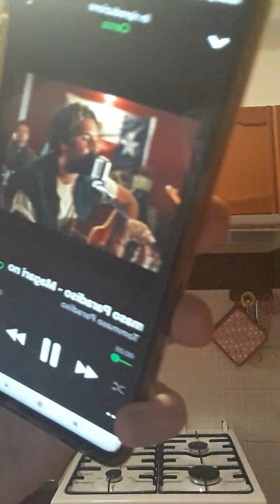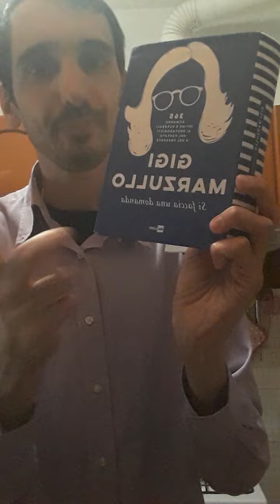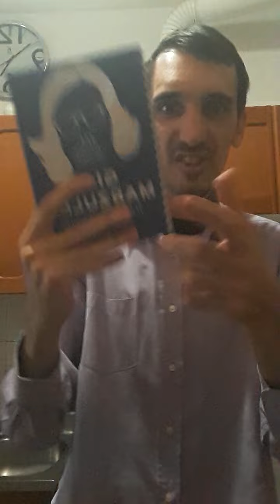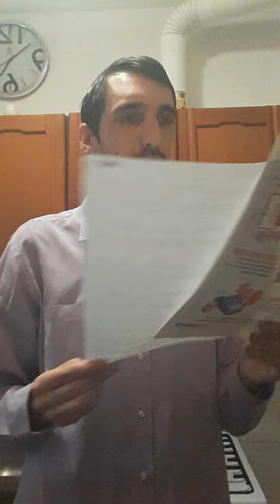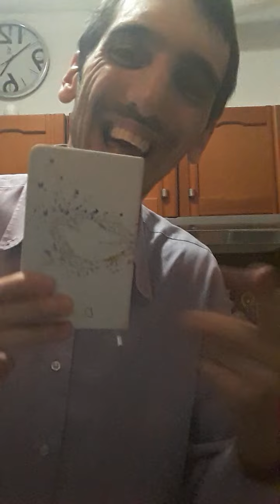BUON 2021 5 E ULTIMA PUNTATA LUNEDI 15 NOVEMBRE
SEGRETI  SVELATI